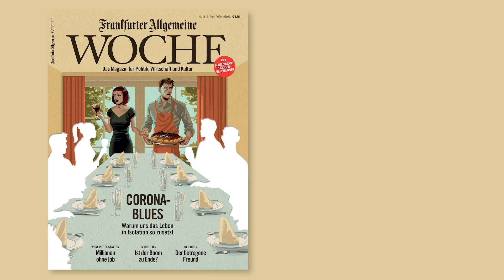Feiertage im Corona-Blues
Zu Ostern wird besonders deutlich, wie sehr wir mit der Isolation während der Corona-Pandemie zu kämpfen haben. Warum das so ist, lesen Sie in der neuen Ausgabe der F.A.Z. Woche.